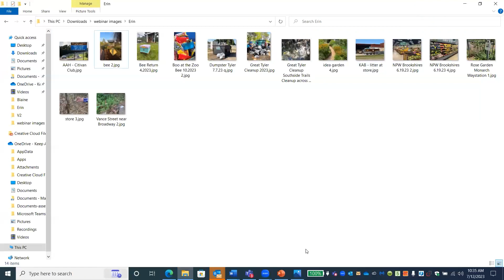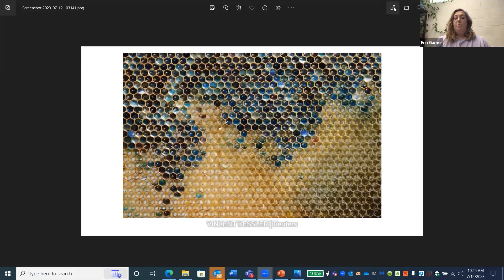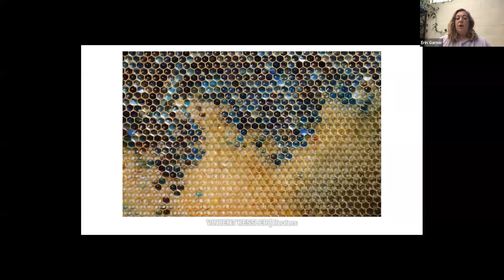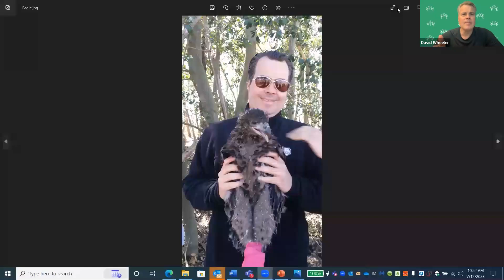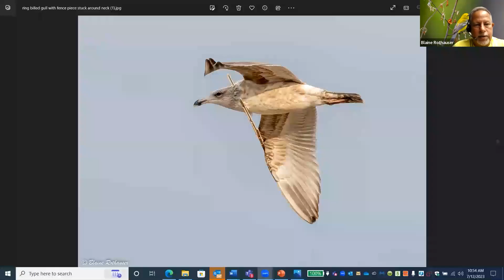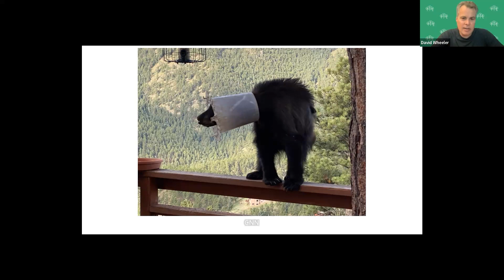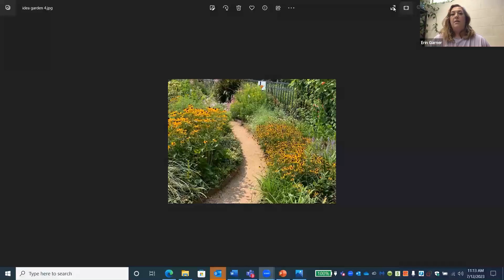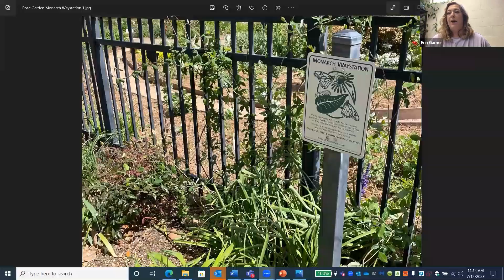Litter Hurts All Creatures, Great and Small: Land and Air Webinar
This webinar will focus on the effects of litter on our land and air-based ecosystems and wildlife, including mammals, amphibians, reptiles, birds, and insects. Panelists will share community-based solutions happening around the country to mitigate litter and help safeguard our earthly companions. They will also suggest sustainable practices we can adopt to protect the health of our communities.